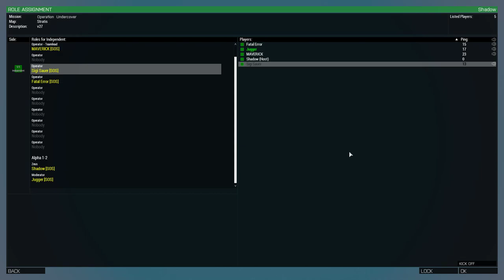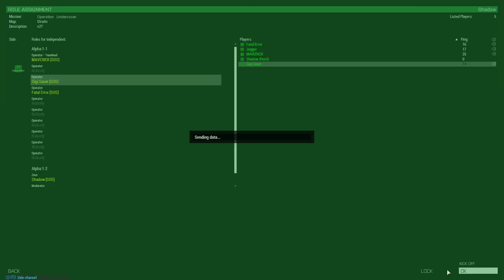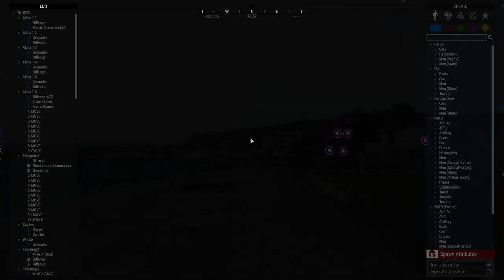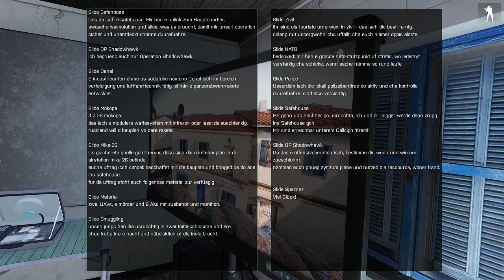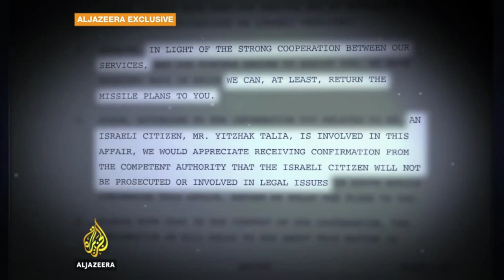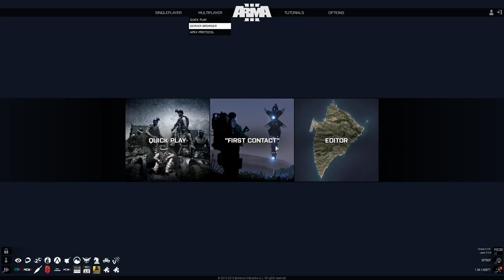Arma 3 - Operation Shadowhawk (as Zeus)